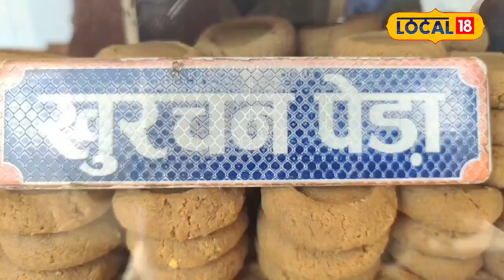Ayodhya का खुरचन का पेड़ा, तीन पीढ़ियों की मिठास, अब GI Tag की उम्मीद!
GI Tag: Ramlala's bhog in Ramnagari Ayodhya has got the GI tag. Along with this, laddus, khadau and jaggery of Hanumangarh have also got GI tag. In such a situation, there is an atmosphere of happiness among the saints along with the traders.

GI Tag: रामनगरी अयोध्या में रामलला को भोग लगने वाला खुरचन का पेड़े को जीआई टैग मिल गया है. इसके साथ ही हनुमानगढ़ के लड्डू, खड़ाऊ और गुड़ को भी जीआई टैग मिला है. ऐसे में व्यापारियों के साथ साधु-संतों में खुशी का माहौल है.